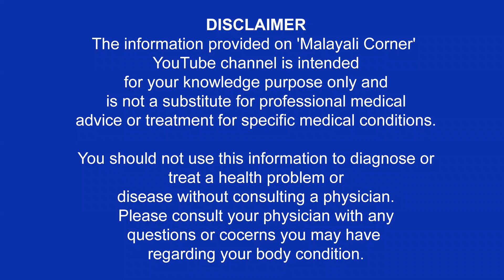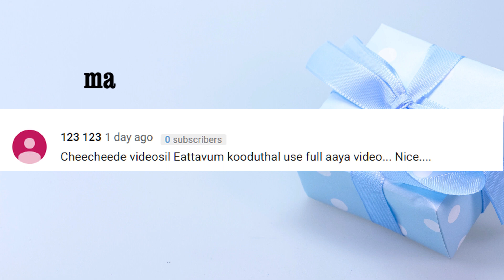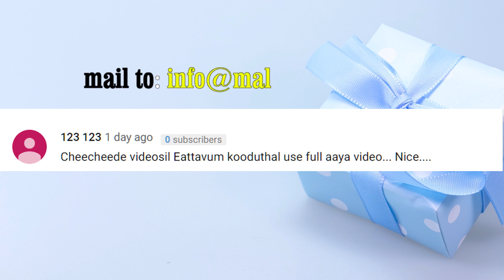ഈ സാധനങ്ങളൊക്കെ വീട്ടിൽ ഉണ്ടായിട്ടാണോ നിങ്ങൾ ശരീരം വെളുപ്പിക്കാൻ വേറെ വഴികൾ തേടുന്നത്..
- സർപ്രൈസ് ഗിഫ്റ്റ് നിങ്ങൾക്കും നേടാം -
Useful ആയ ഈ വീഡിയോ ഫുൾ കണ്ട ശേഷം വീഡിയോയെ പറ്റി നിങ്ങളുടെ അഭിപ്രായം കമന്റ് ചെയ്യൂ. സർപ്രൈസ് ഗിഫ്റ്റ് നേടൂ.
ഈ സാധനങ്ങളൊക്കെ വീട്ടിൽ ഉണ്ടായിട്ടാണോ നിങ്ങൾ ശരീരം വെളുപ്പിക്കാൻ വേറെ വഴികൾ തേടുന്നത്.. യാതൊരു ചിലവുമില്ലാതെ എത്ര കറുത്തവരും വെളുക്കും..